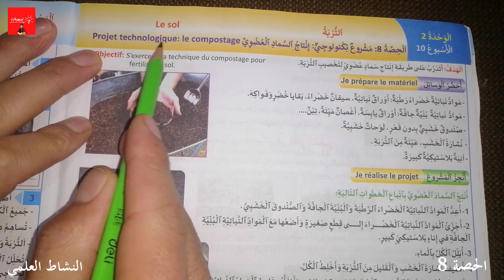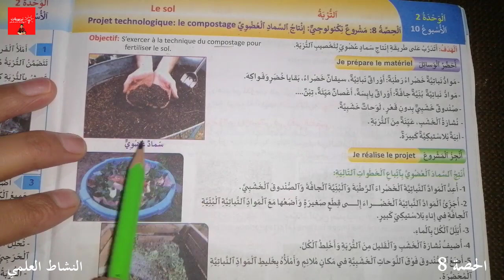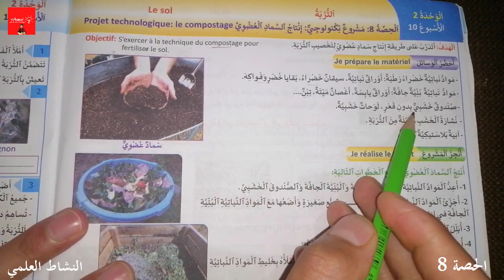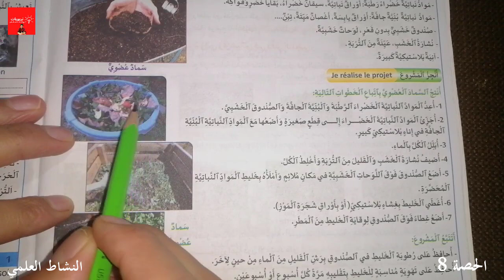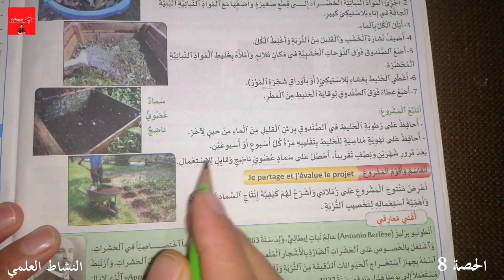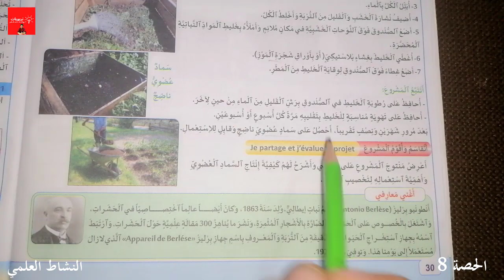منهل النشاط العلمي المستوى الخامس ابتدائي - مشروع تكنولوجي : إنتاج السماد العضوي - ص 30